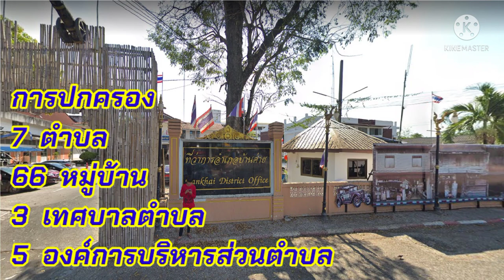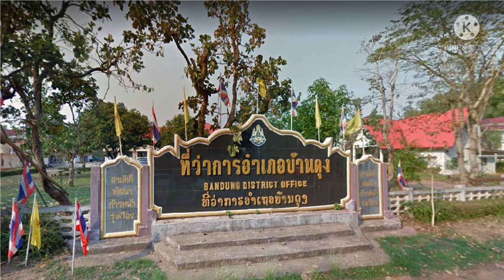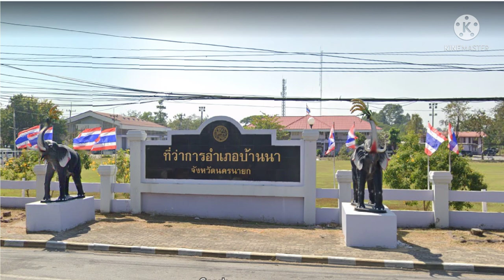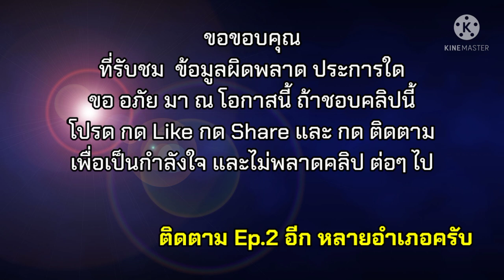ชื่อ อำเภอที่ขึ้นต้น คำว่า บ้าน Ep.1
ชื่อ อำเภอที่ขึ้นต้น คำว่า บ้าน ของไทย Ep.1มีหลายๆ อำเภอ กระจายอยู่ทุกภาคของประเทศไทย